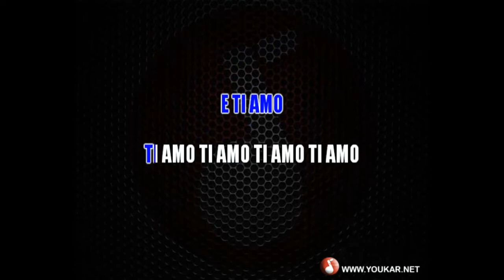Karaoke Franco Simone Tu e così sia